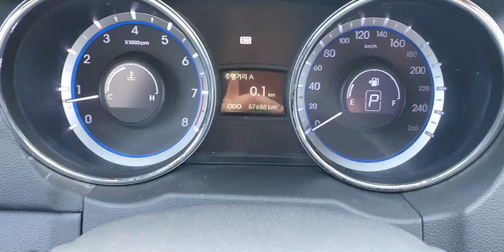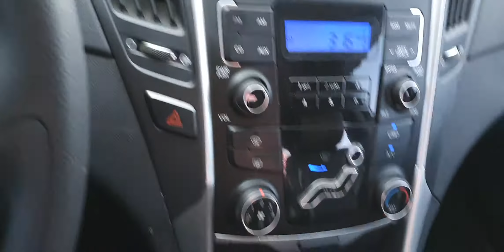SONATA KMHEC41MBBA300369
Autoleader